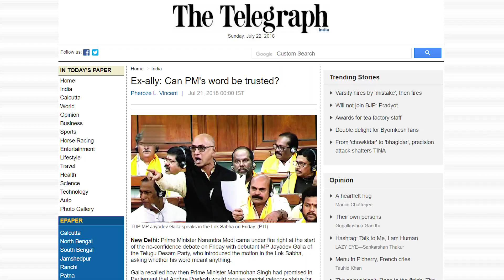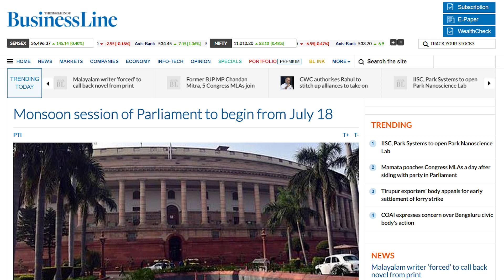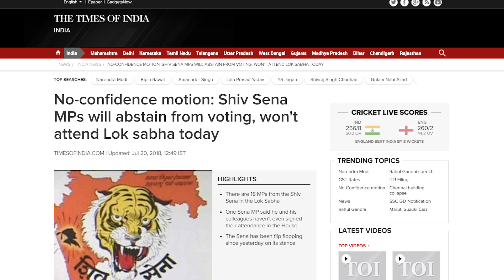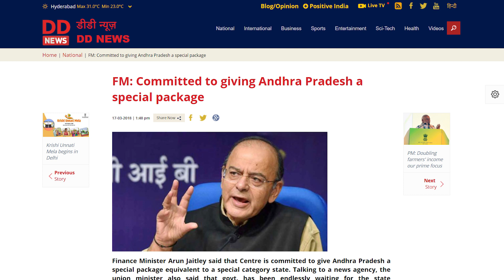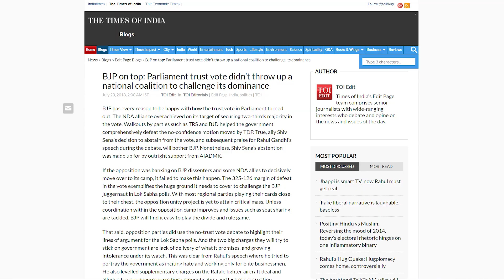अविश्वास मत । No Confidence Motion (Hindi) | राघव मिमानी । बकैती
I watched the entire twelve hour long drama of the parliament so you don't have to!